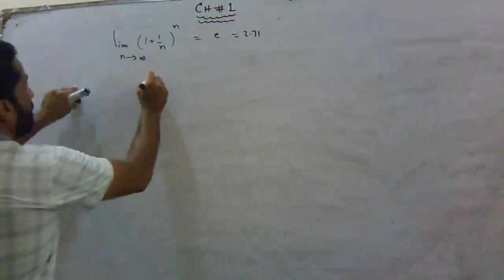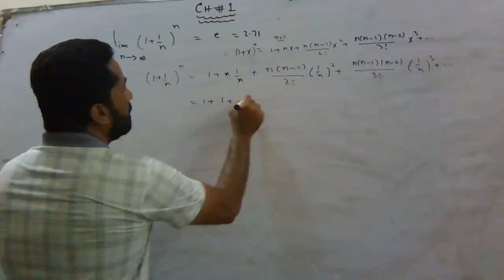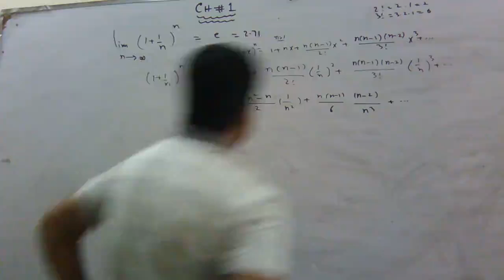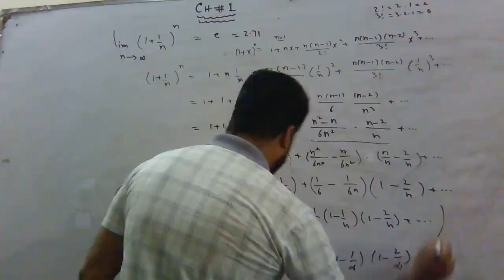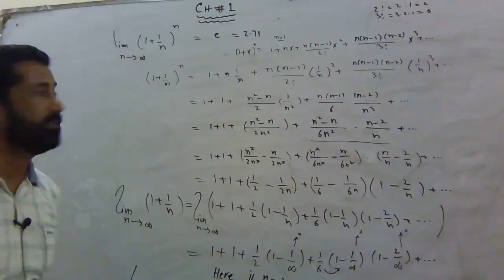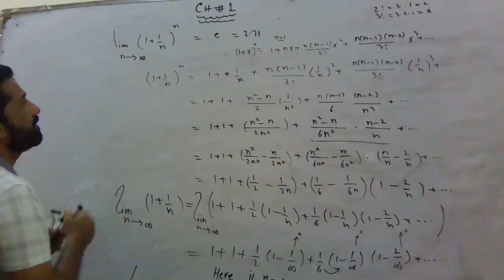2nd Year-Math-Ch.01-Functions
2nd Year-Math-Ch.01-Functions